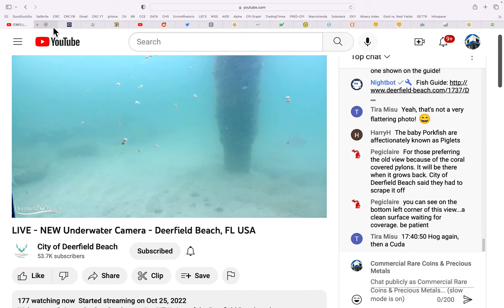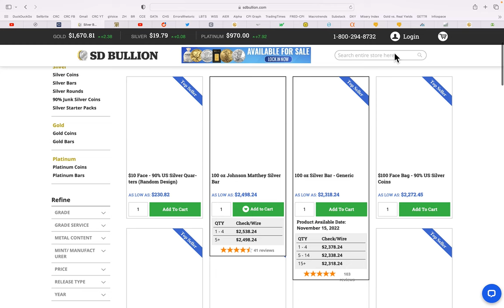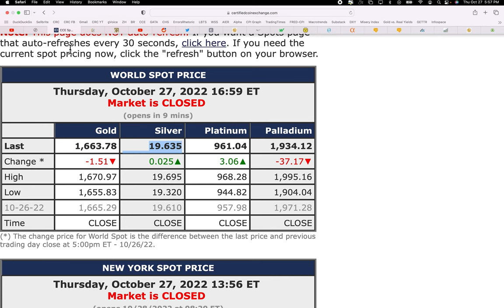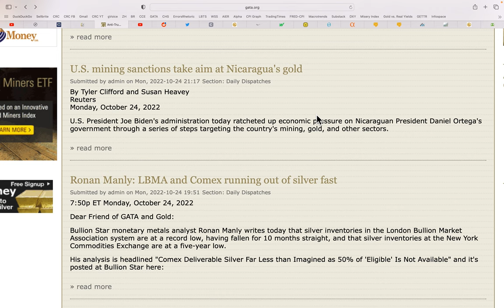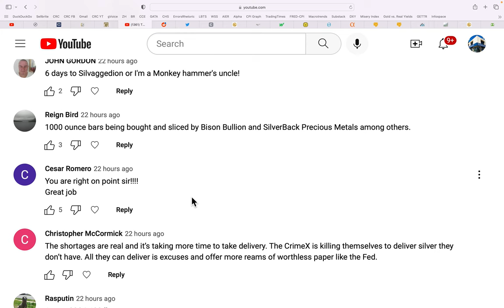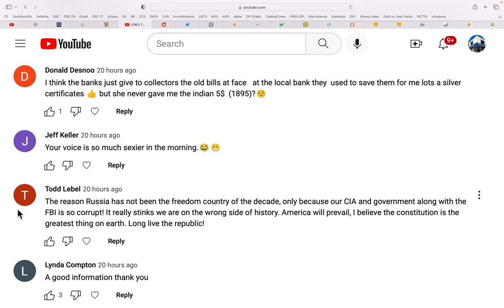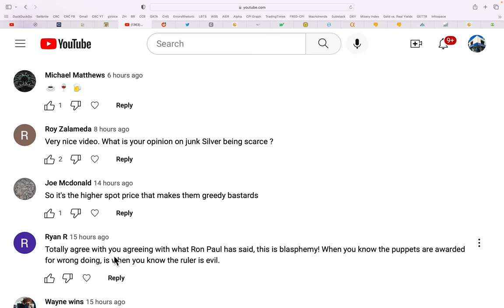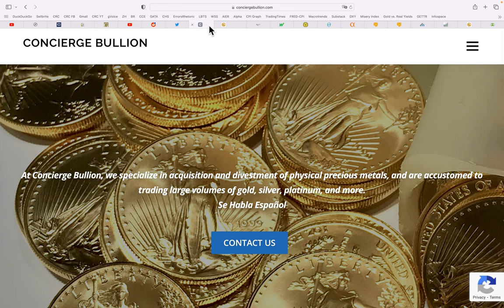Its Getting Harder To Find Silver & Gold 10/27/22 Gold & Silver Price Report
Its Getting Harder To Find Silver & Gold
10/27/22 Gold & Silver Price Report

954-776-COIN

2nd Generation coin dealer with great reputation & trust throughout the metals community.